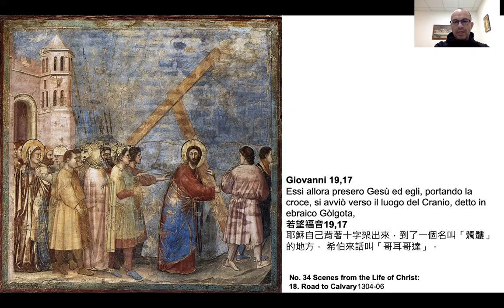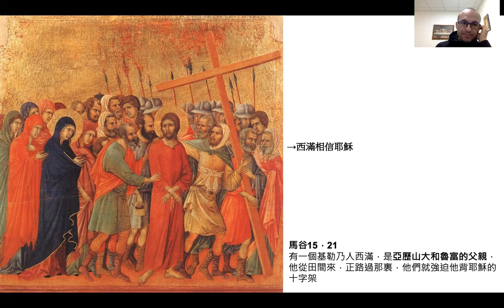26 耶穌背十字架上山